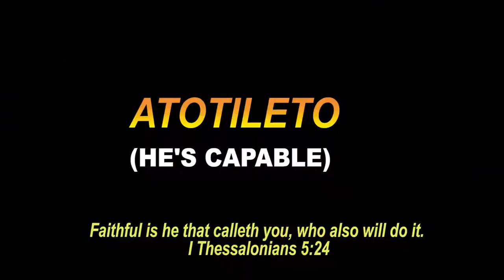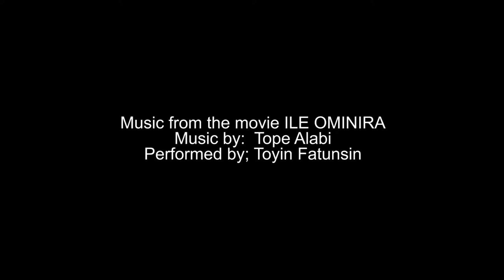ATOTILETO (HE'S CAPABLE) II MOVIE MUSIC II TOYIN ESO-FATUNSIN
"The One who calls you is faithful, and He will do it. 1 Thessalonians 5:24.
The one who has called us into the drama/movie ministry and has set our feet in Europe close to 12 years now is faithful, he has been helping to use simple equipment, few hands to get the work of soul winning through evangelical drama/film done, he alone is CAPABLE. Be blessed by the music and the behind the scenes of some of our movies in Europe. Our first released production for the year 2023.  Whatever GOD has call you to do, he is CAPABLE. He is ATOTILETO!

Have you blessed by this movie and our other movies?